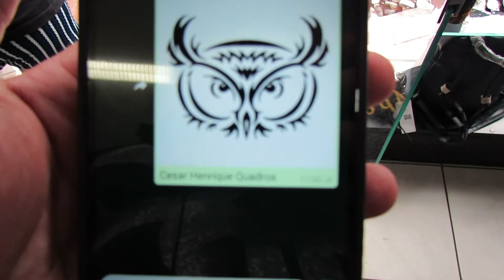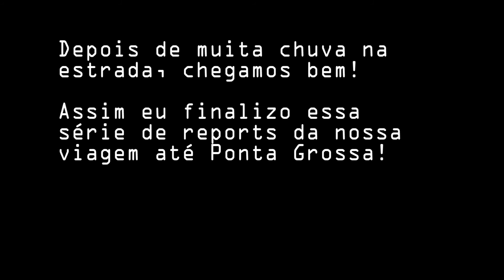Viagem a Ponta Grossa #4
Domine a inteligência artificial e impulsione sua carreira! Aprenda com os melhores. Não perca mais tempo, comece a criar o futuro hoje!